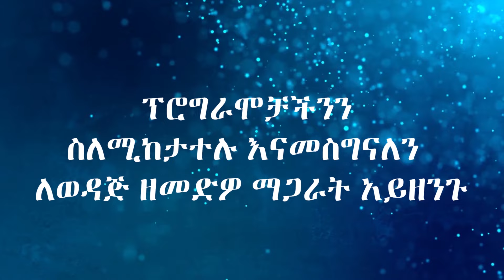የይስሐቅ እምነት (በእምነት መኖር ግዴታ ነው) ዶ/ር ኤልሻዳይ አበራ (ክፍል6) Living By Faith is a Must I